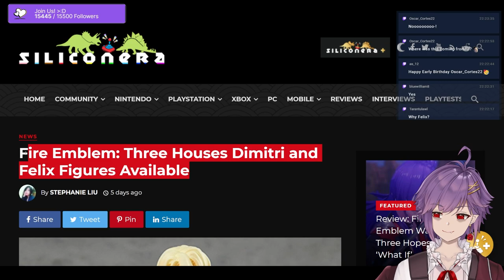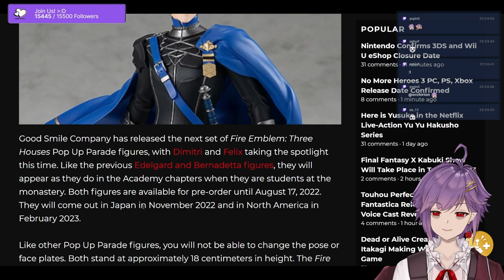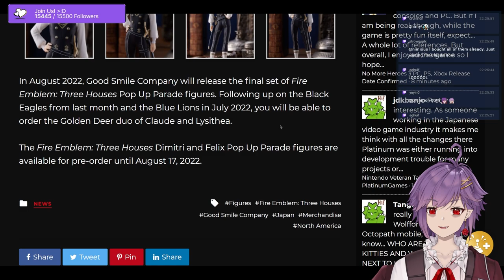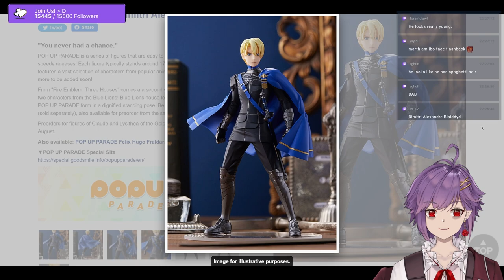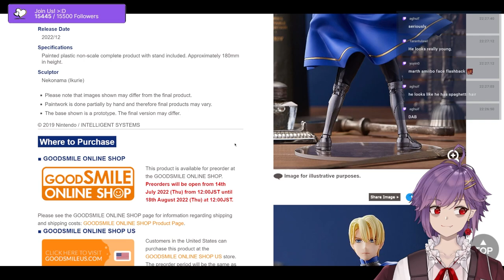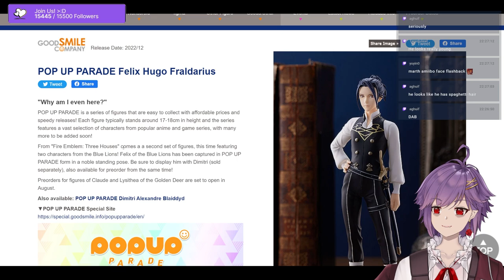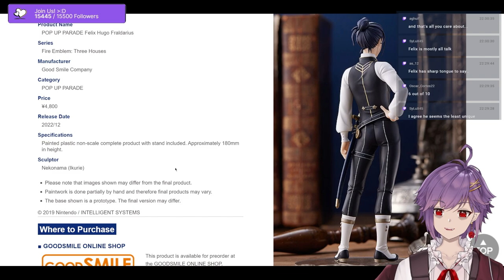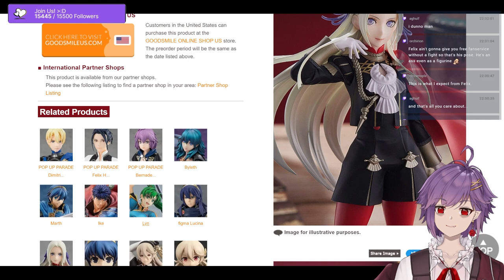Affordable Blue Lions Figurines! 🦁 Dimitri and Felix Debut! 【Fire Emblem: Three Houses】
Fire Emblem: Three Houses has gotten more affordable figurines! This time Blue Lions Dimitri and Felix will have their Good Smile models debut!

The POP UP PARADE continues on and will have at least one more set of figures available after this!

Song:
Fire Emblem Three Houses - A Guide for the Future

🔥 Fire Emblem
Fire Emblem is a fantasy tactical role-playing game franchise developed by Intelligent Systems and published by Nintendo. Here are the videos I made on this great franchise!

➤ Me be Social:
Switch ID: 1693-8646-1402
Dragalia Lost: 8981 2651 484
Fate/Grand Order: 659,734,788
Fire Emblem Heroes ID: 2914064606
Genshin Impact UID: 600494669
✨ Find Me!